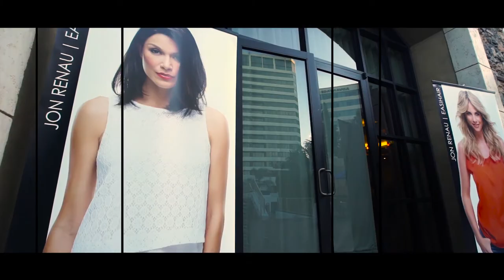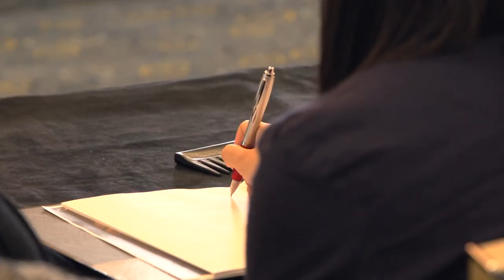Jon Renau C.O.R.E Education for Wigs & Hair Pieces - Easi Wigs | Beauty & Hair Australia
Jon Renau prides itself on innovation, quality and education and through their 40+ year journey have learned one thing... you never stop learning!

C.O.R.E - Certification of Renau Education, is the most up-to-date education program exclusively designed to further the knowledge and expertise of the alternative hair professional. It reviews all aspects of alternative hair through its different levels.